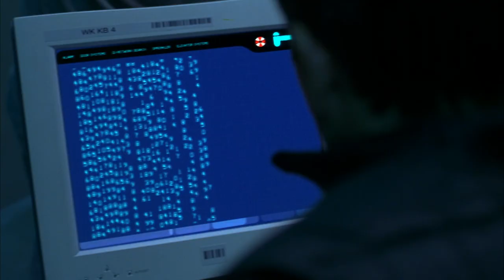Sliced Open By Lasers | Resident Evil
Shade and multiple commandos are trapped. The Red Queen uses lasers to kill them.

Something rotten is brewing beneath the industrial mecca known as Raccoon City. Unknown to its millions of residents, a huge underground bioengineering facility known as The Hive has accidentally unleashed the deadly and mutating T-virus, killing all of its employees. To contain the leak, the governing supercomputer, Red Queen, has sealed all entrances and exits. Now a team of highly-trained super commandos including Rain (Michelle Rodriguez - The Fast and the Furious, Girlfight), Alice (Milla Jovovich - The Fifth Element) and Matt (Eric Mabius - Cruel Intentions) must race to penetrate The Hive in order to isolate the T-virus before it overwhelms humanity. To do so, they must get past the Red Queen's deadly defenses, face the flesh-eating undead employees, fight killer mutant dogs and battle The Licker, a genetically mutated savage beast whose strength increases with each of its slain victims.